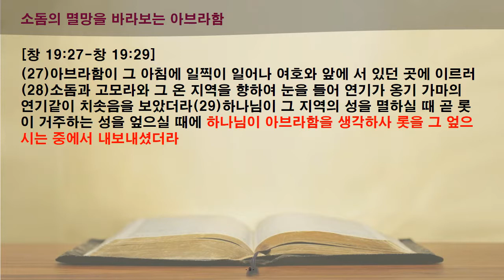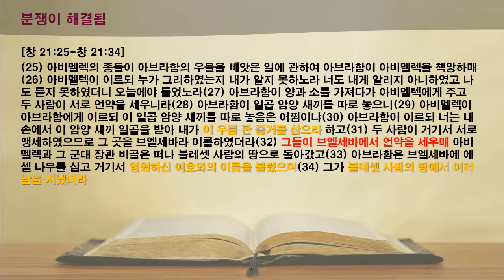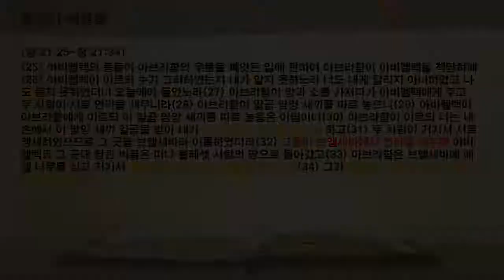함께 읽는 365성경 6일차 창세기 19-21장